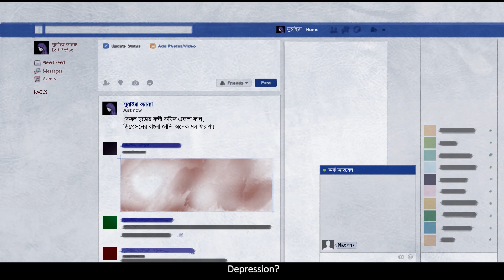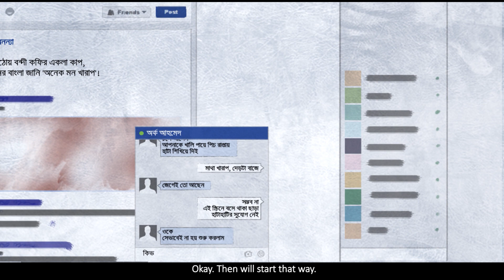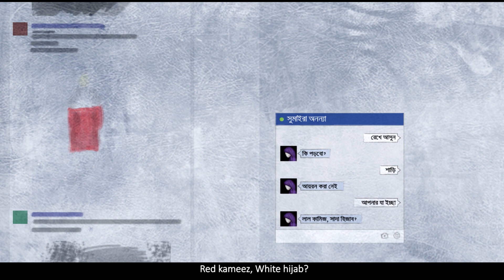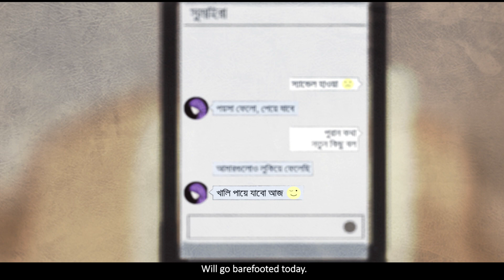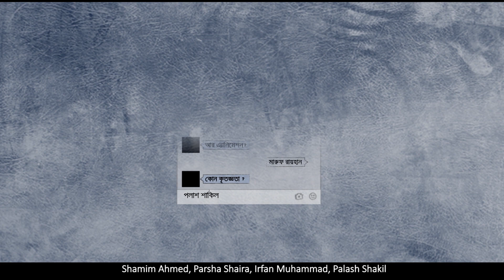chat story ঃ পথচলার গল্প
Credit
Script : Nazmul Hasan Darashiko
Sound : Abdullah Al Jaber
Animation : Maruf Raihan

Acknowledgement :
Shamim Ahmed
Parsha Shaira
Irfan Muhammad
Palash Shakil

A Studio Biporit Production